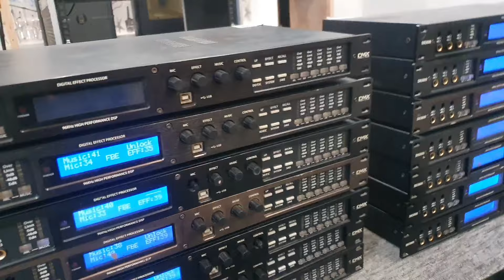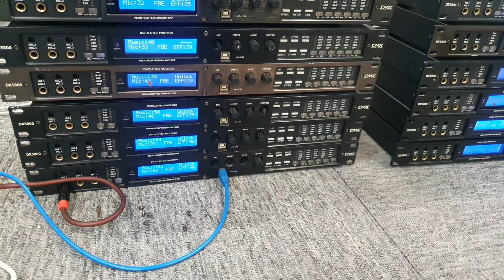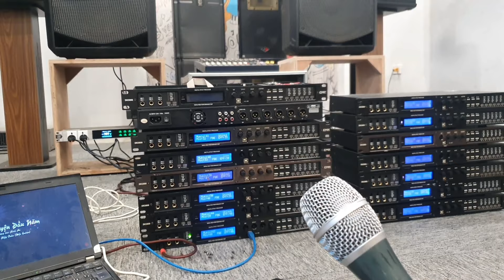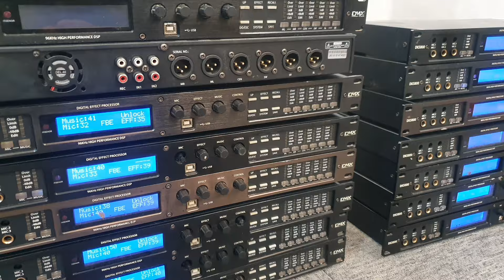Vang số bãi cao cấp chính hãng Dmx dk5800 siêu vip echo revert đỉnh cao( xuân 2023)